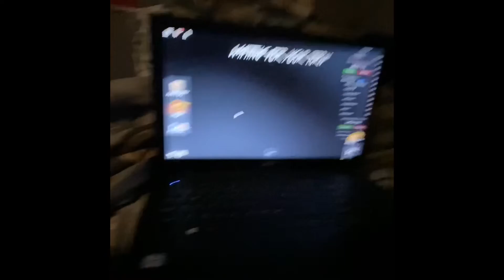MM2 Giveaways/Giveaway is Ginger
Shoutout-TankBall5

Do the same if you think I’m good!?!

Roblox-TurtleSawzz
Xbox-noisepath
Epic-noisepath
Clan-Carbon

Ask if you want to join my clan and friend me on Roblox and Fortnite!